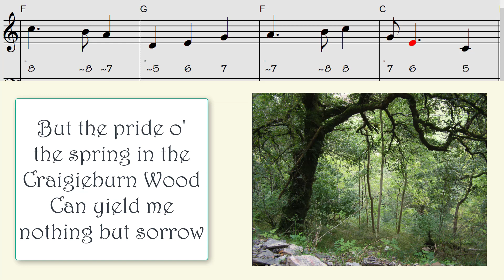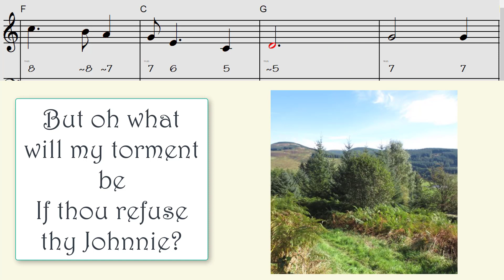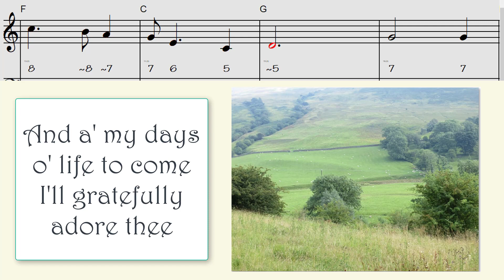Craigieburn Wood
Craidgieburn Wood, play along
lyrics, chords, sheet music, chromatic harmonica tabs